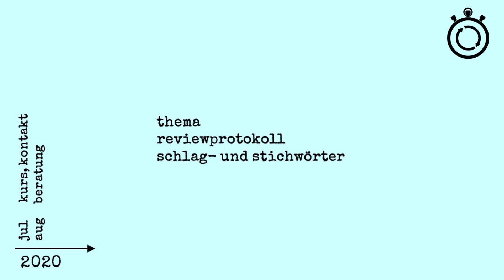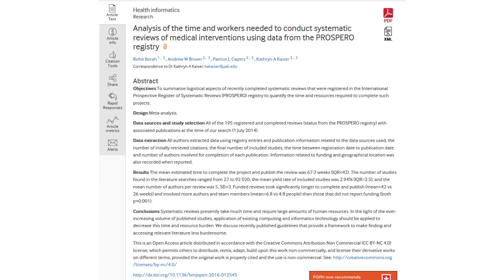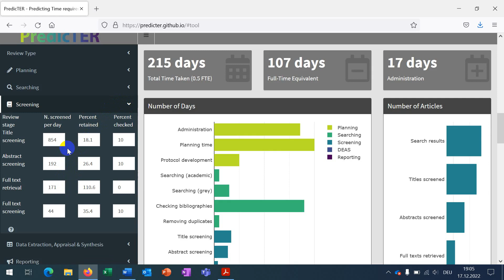Von der Idee zur Publikation – wie lange dauert ein Scoping Review?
Ein Doktorand kontaktierte mich im Juli 2020 wegen eines Scoping Reviews. Ich zeige in diesem Video, wie lange die einzelnen Schritte bis zur Publikation gedauert haben.

0:00 Beratung
0:30 Reviewprotokoll
0:50 Screening
1:16 Manuskriptentwurf
1:31 wieder eingereicht
1:57 PredicTER